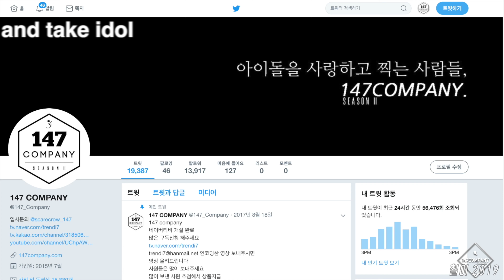clc full 씨엘씨 전체 190906 4k BY 147Company 뮤뱅출근길 직캠 fancam